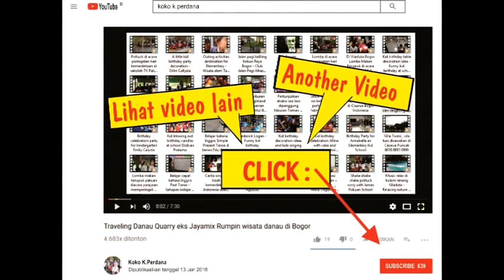In this moment song in memory